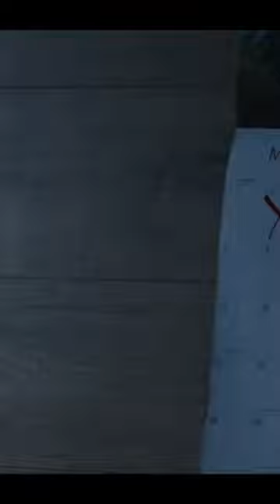Chelsea grin New music video